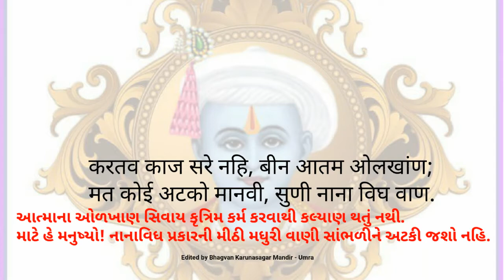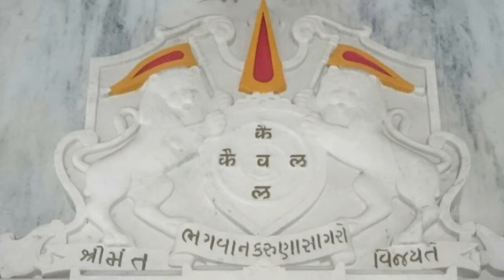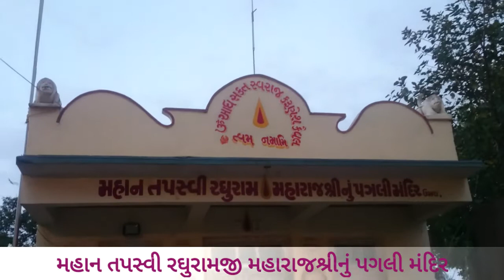પ્રભાતફેરી : ૨૫ જૂન ૨૦૧૭